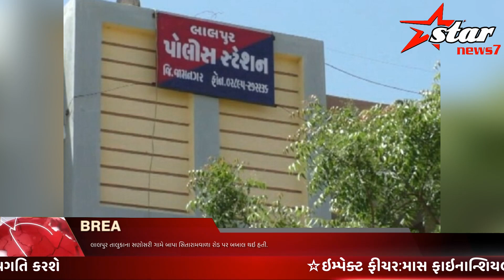સણોસરીમાં કૌટુંબિક ભાઈઓ વચ્ચે ધીંગાણું ખેલાયું, 4 ઘાયલ